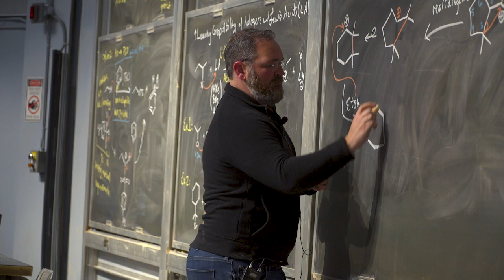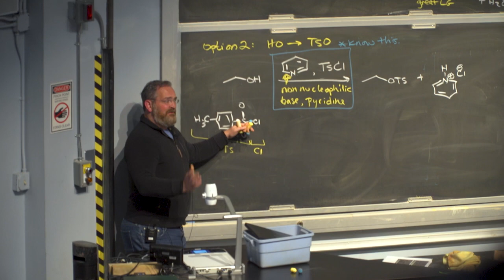2024 Distinguished Teaching Award Peter Marsden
Honoring Peter Marsden, recipient of the UC Berkeley 2024 Distinguished Teaching Award.